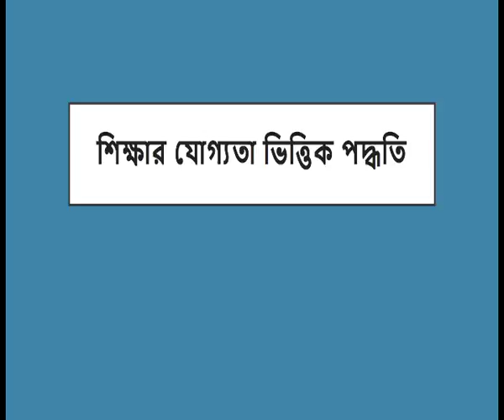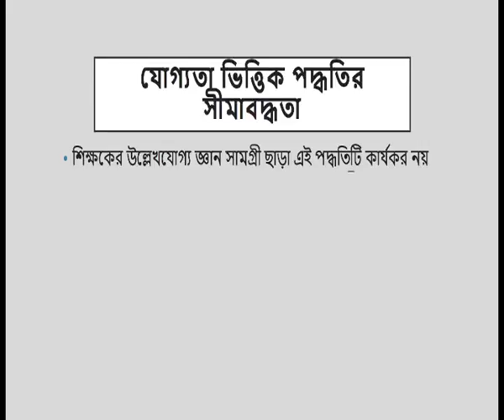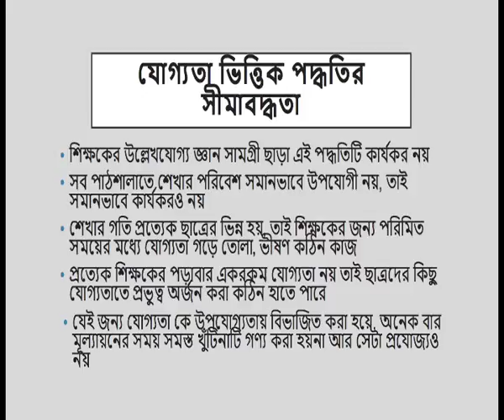COURSE 502 : Competency-Based Approach:Characteristics,Uses and Limitations in Bengali